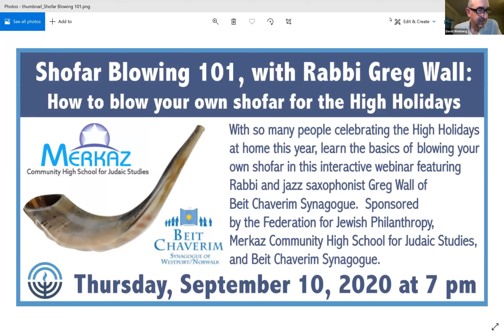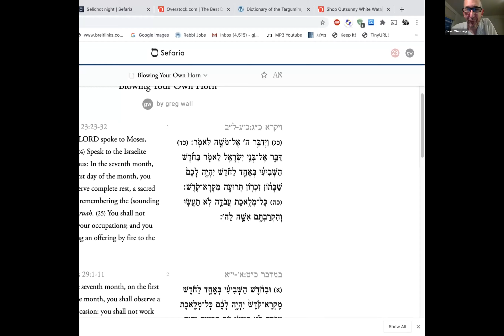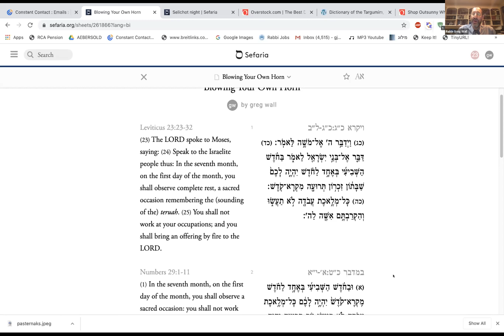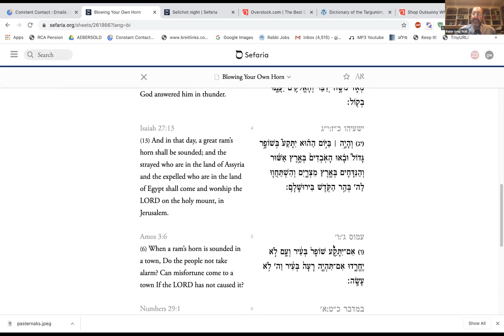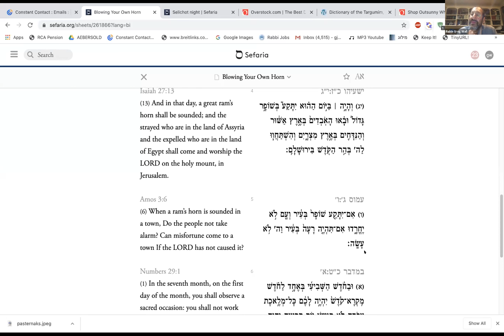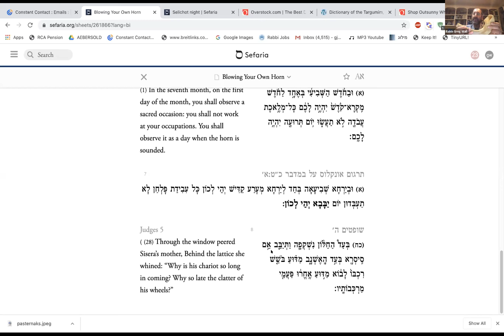Shofar Blowing 101, with Rabbi Greg Wall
With so many people celebrating the High Holidays at home this year, learn the basics of blowing your own shofar in this interactive webinar featuring saxophonist and "Jazz Rabbi" Greg Wall of Beit Chaverim Synagogue in Westport.